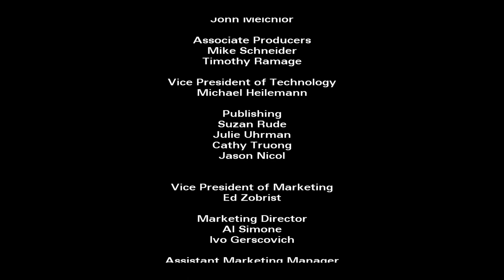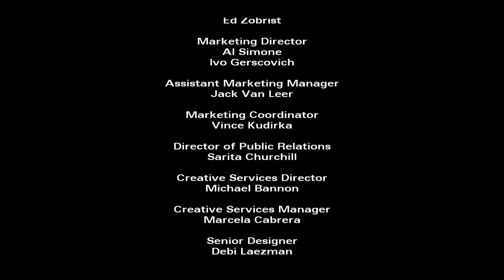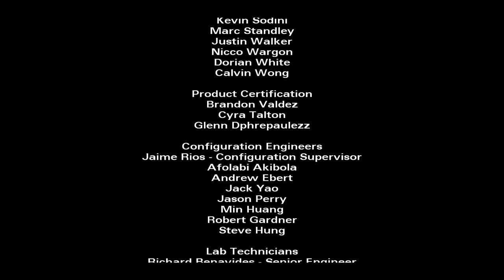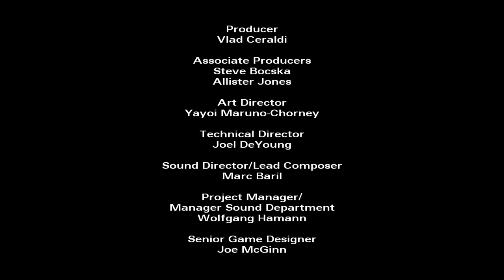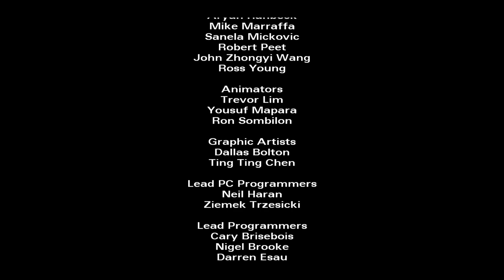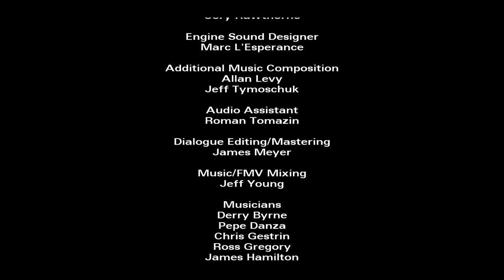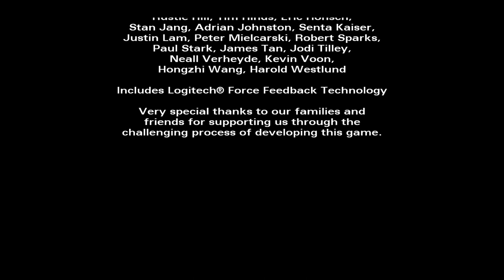THE GREATEST SIMPSONS GAME EVER! | The Simpsons: Hit & Run - Part 7 [Ending]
"I'm so talented...and good looking."
What I used to get the game running on pc...
▬ The Simpsons Sections ▬
0:00 - Intro
0:42 - RIGOR MOTORS
3:31 - FLAMING TIRES
9:00 - TIME TRIAL
12:05 - WAGER RACE
19:14 - LONG BLACK PROBES
21:54 - POCKET PROTECTOR
24:13 - CHECKPOINT RACE
26:06 - CIRCUIT RACE
30:02 - THERE'S SOMETHING ABOUT MONTY
32:52 - ALIEN AUTO"TOPSY" PART 1
35:41 - ALIEN AUTO"TOPSY" PART 2
39:30 - ALIEN AUTO"TOPSY" PART 3
44:26 - CREDITS
50:30 - Outro